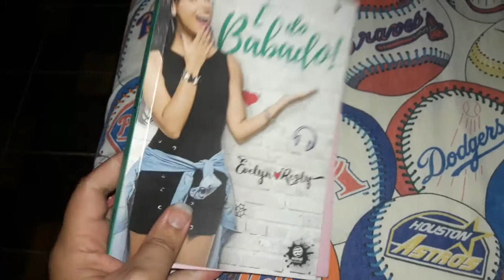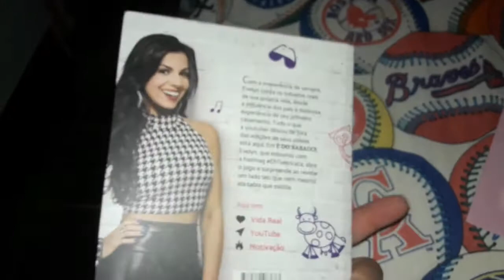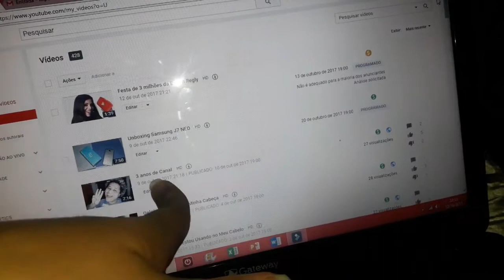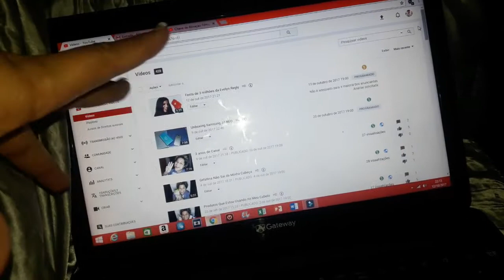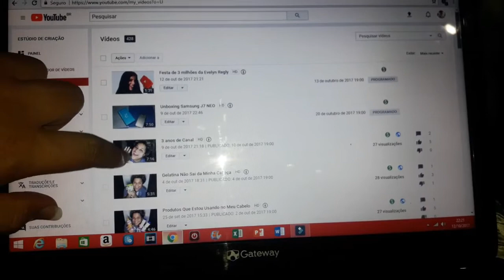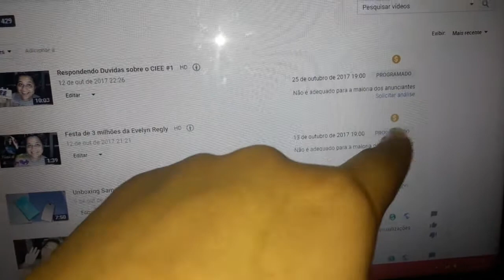Um dia Comigo / Vlog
*Assista Também